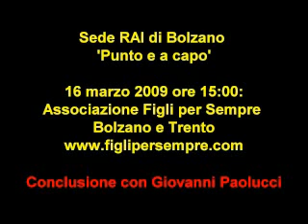Figli per sempre Sede RAI di Bolzano - V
Figli per sempre Trasmissione Punto e a capo 16 marzo 2009 - Conclusioni con Giovanni Paolucci